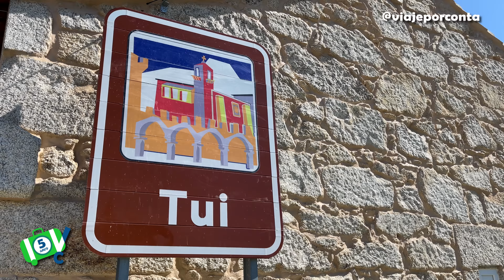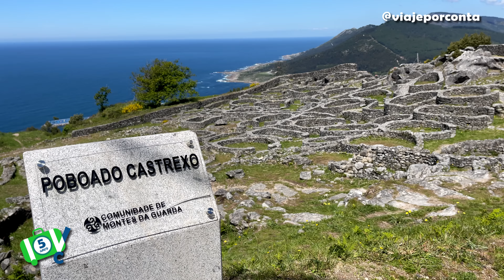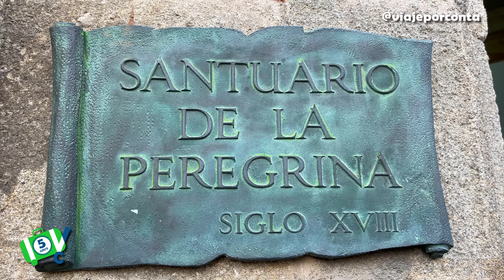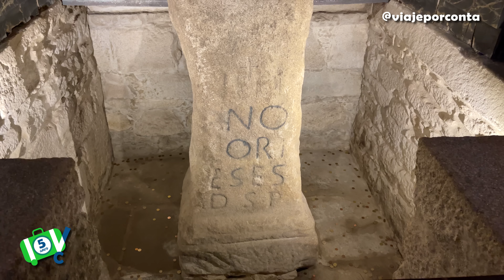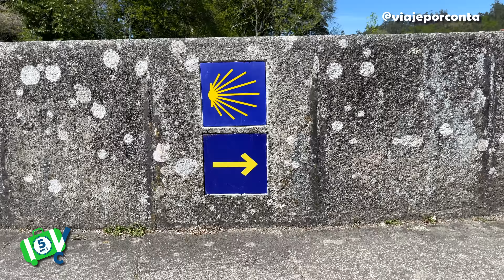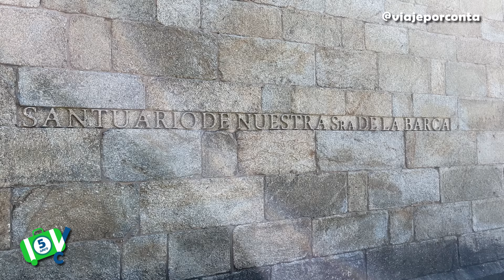COMO É O FIM DO MUNDO: CONHEÇA O CAMINHO ENTRE PORTUGAL E ESPANHA QUE CHEGA A SANTIAGO DE COMPOSTELA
Ushuaia na Argentina é a cidade do fim do mundo. Para os romanos o mundo acabava no Cabo Finisterra na Espanha, no Caminho de Santiago de Compostela. Nós viemos conhecer essa região linda da Galícia e ainda mostramos como é atravessar a ponte que liga Portugal e Espanha.

Agradecimentos: Turespaña - Escritório de Turismo da Espanha no Brasil

Dúvidas, sugestões e parcerias:
Produção e Edição: Fábio Trindade e Tiago Stachetti